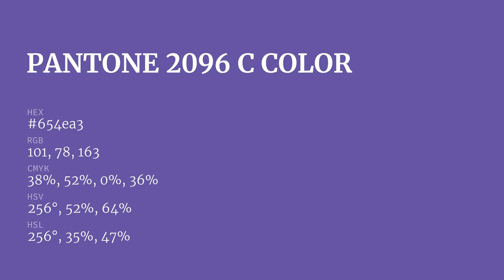color 654ea3 hex color - Violet color - Warm color 654ea3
What color is ? 654ea3 hex color - Violet color - Warm color 654ea3

Hex 654ea3 Color Code is also known as color.